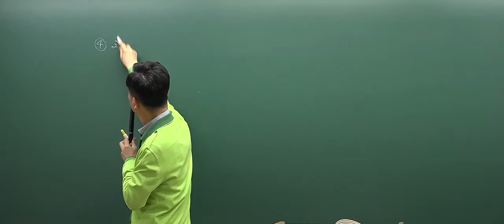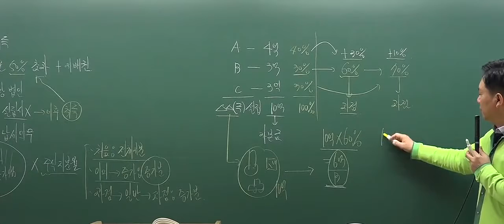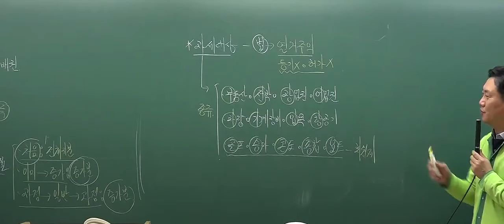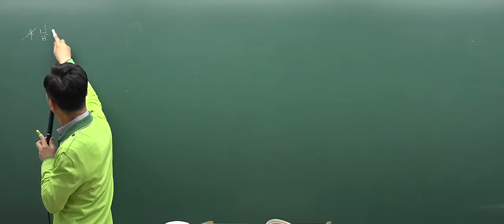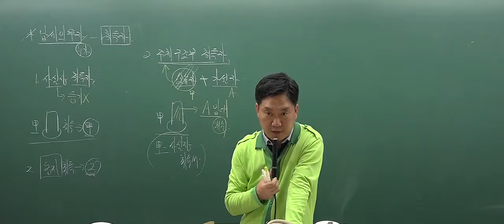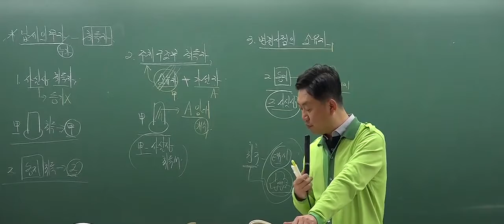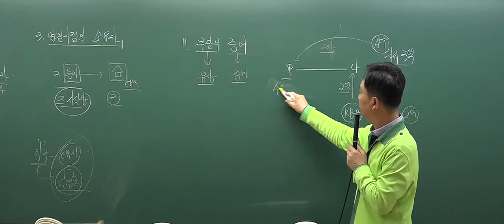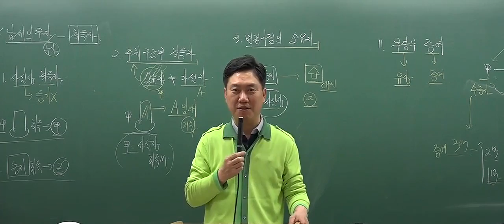[공인중개사 무료인강][심화이론] 부동산세법 - 홍문성 [6강 과점주주의 주식취득(p.90)]